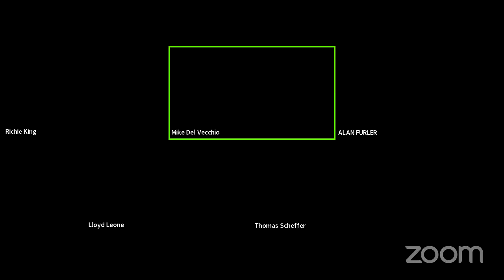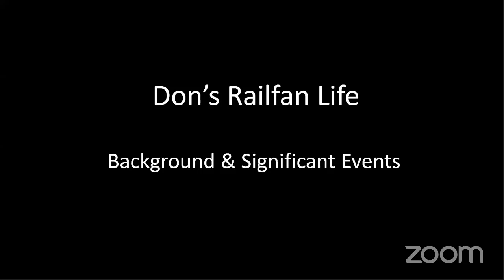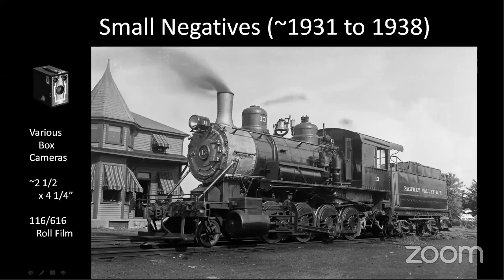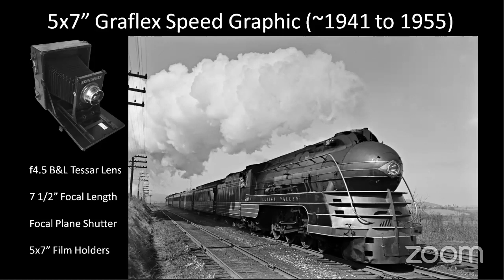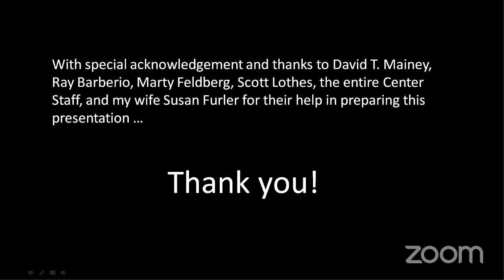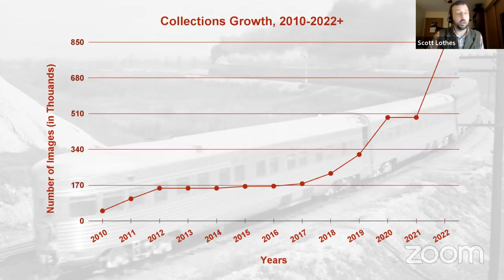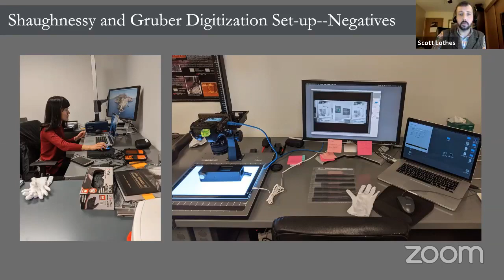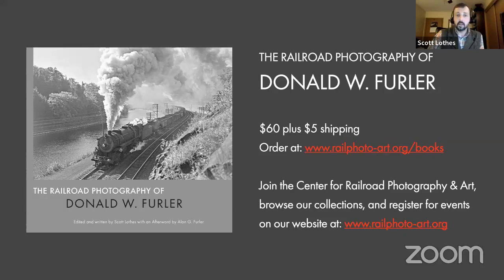Membership Meeting - December 2021 - Quiet Monsters Coming to Life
We were treated to a very special presentation about legendary photographer Donald W. Furler by his son Alan. Don's photography of the steam era featured perfect compositions on large format film, and during the steam era his work was among the best. His son Alan grew up in Glen Rock along the Erie Mainline and now lives in Cape May.  He spent much of his youth trackside with his dad from near the end of the regular steam era and continuing with many later steam excursions.  He developed his own love of trains, especially steam.  His career in biomedical engineering focused on medical device R&D, and he retired in 2011 as a V.P. with a GE Medical business.  In recent years he has focused on preserving his dad's collection.  His presentation highlighted steam in the Tri-State area from the 1930s through the mid-50s. Alan donated his father's extensive work to the Center for Railroad Photography & Art, and he presented this show at CRPA's Annual Conference in 2018.